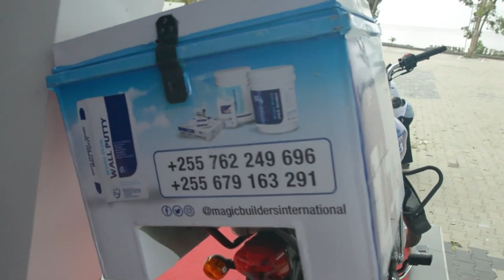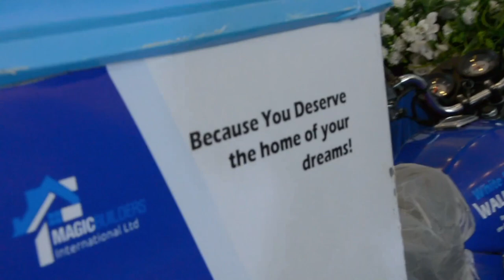Mafundi Rangi Mwanza wakutanishwa na Magic Builders International Ltd, Washinda Pikipiki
Kampuni ya Magic Builders International Ltd, kama kawaida jana waliandaa Semina ya Mafundi Ujenzi Jijini Mwanza iliyofanyika katika ukumbi wa Kwa Tunza na Mafundi Takriban 15000 walihudhuria katika Semina hiyo. Mbunge wa jimbo la Ilemela Mhe. Angeline Mabula ndiye alikuwa Mgeni rasmi na alitoa vyeti vya semina hiyo kwa Mafundi pamoja na kugawa zawadi za Simu kwa Mafundi walijibu kwa ufasaha maswali ya Bidhaa zinazozalishwa na Magic Builders International Ltd na Pikiki kwa mafundi walioshida kwa kupakua coupon nyingi zaidi zinazopatikana kwenye kila mfuko wa whiteskim wallputty.